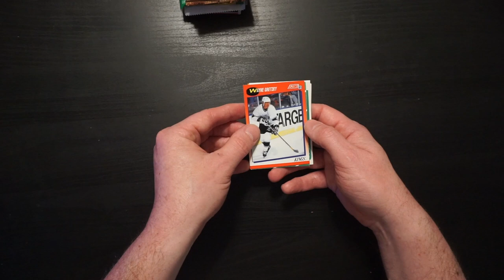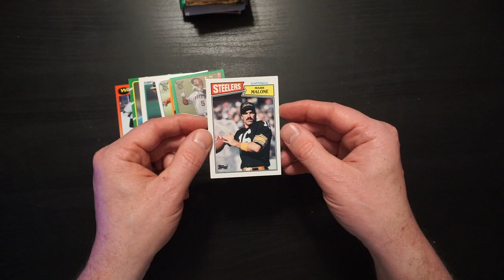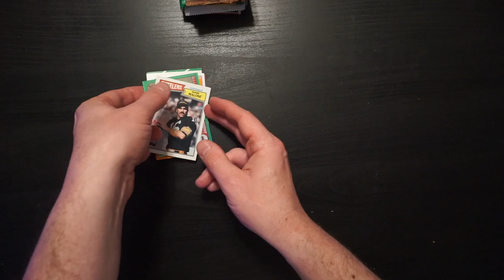CRINKLE CALM!! || SPORTS CARD ASMR || ASMR SOUNDS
It's time to relax with the Sports Card Doctor as he picks one card from his collection to cut up! ASMR triggers like scissor sounds, crinkles, whispers, cutting sounds, and more!

ASMR stands for AUTONOMOUS SENSORY MERIDIAN RESPONSE and refers to a tingling sensation often accompanied by a calming, pleasurable feeling. This tingle is said to originate in a person’s head and spread to the spine and limbs in response to said stimulation. The stimuli that trigger ASMR vary from person to person. Some of the most common ASMR triggers include soft voices and whispers, crinkling, white noise, hand movements, and we hope softly spoken references to old baseball players and other sports figures. Visual stimuli and experiences are also possible via hand movements, personal attention, and, again, hopefully going through a pack of sports cards.

I've been using ASMR for years to calm myself, focus, and relax. I hope you can find some benefit from these ASMR videos... or at least appreciate my knowledge of 1980s baseball.